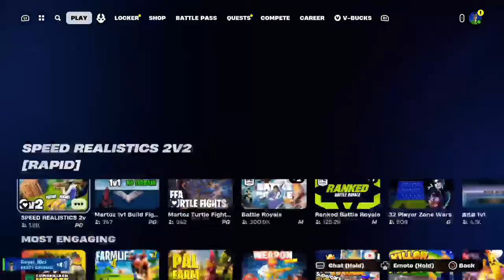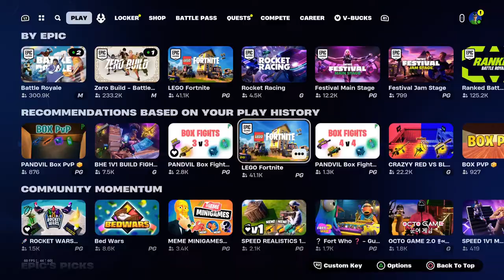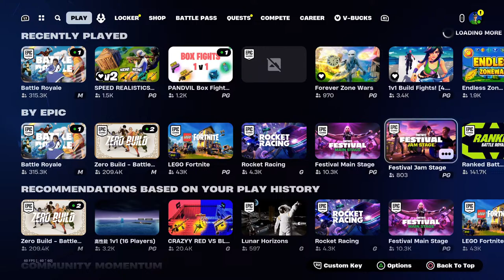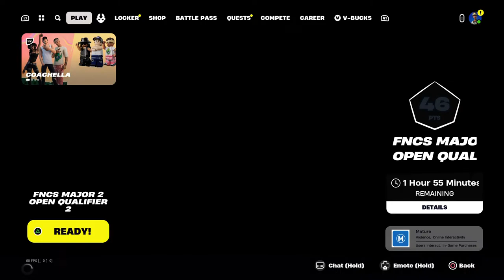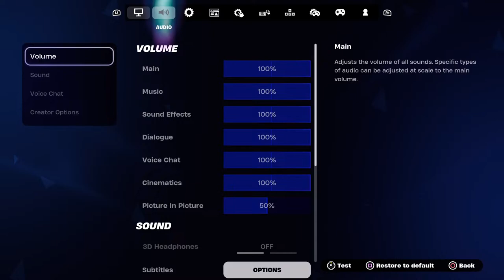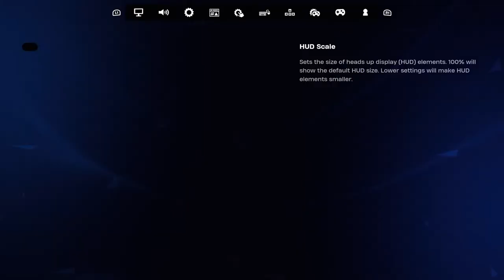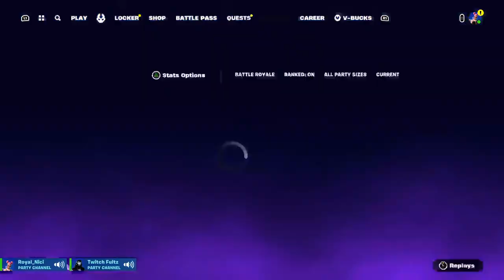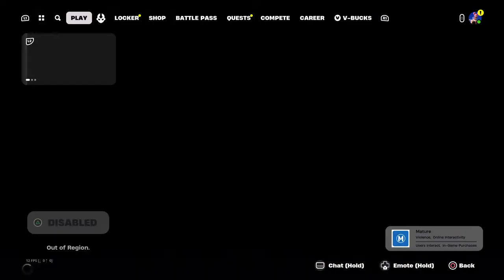PLAYING SCRIMS THEN GOING INTO FNCS ROUND 2!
Im back from my trip AND CANT WAIT TO PLAY FORTNITE